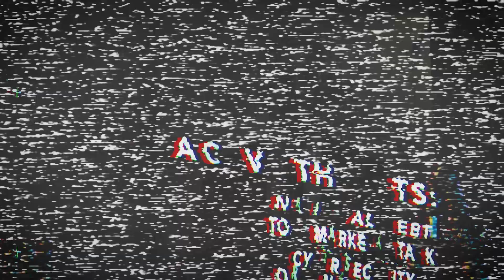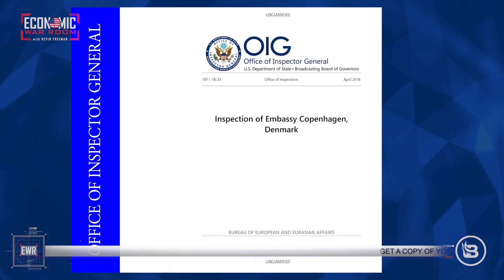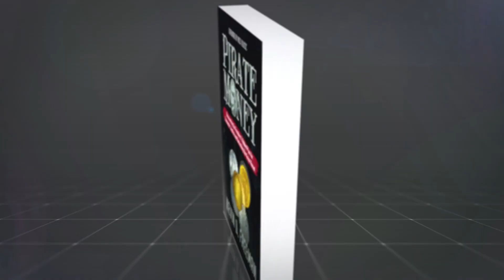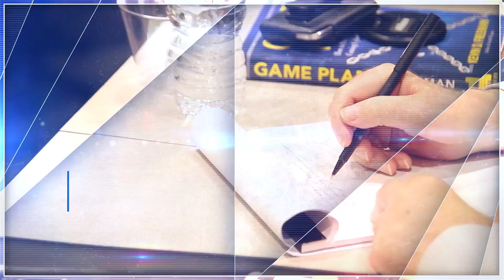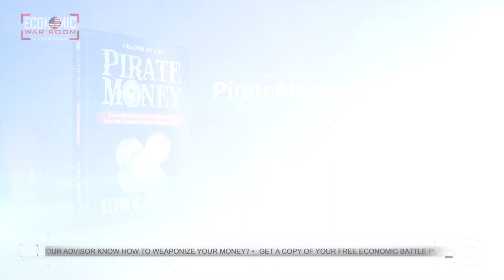The Economic Keys to America’s Success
Carla Sands, the former ambassador to the Kingdom of Denmark, joins Kevin Freeman in the Economic War Room to discuss the current foreign and domestic economic war. Ambassador Sands and her team worked to create jobs for Americans by increasing exports by 43 percent. She also worked to ban the CCP-controlled Huawei 5G from coming into Denmark. Not only that, while ambassador, she was able to keep the Nord Stream 2 pipeline from being completed.

@ EconomicWarRoom